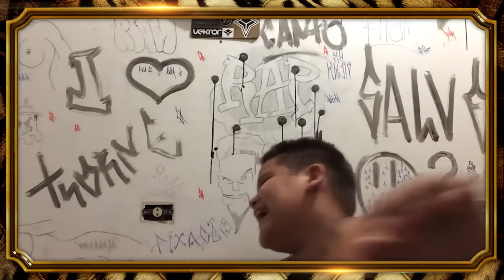O aquário do peixe Beto | Sr. K Responde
Camisetas Exclusivas Nerdstore

Olá bípedes, no episódio 118, Sr. K apresenta uma nova modalidade de aquário.

Quer mandar a sua pergunta para Sr. K responder?